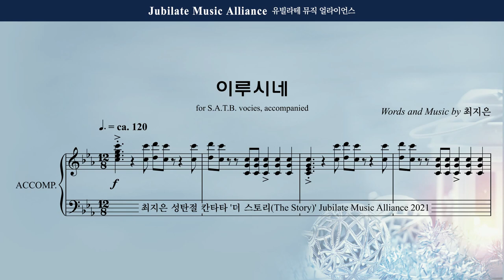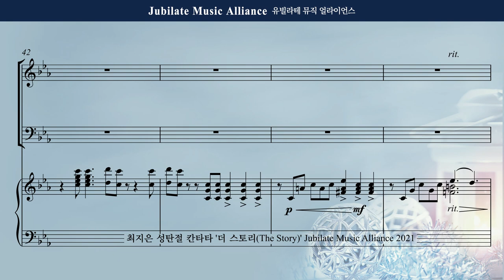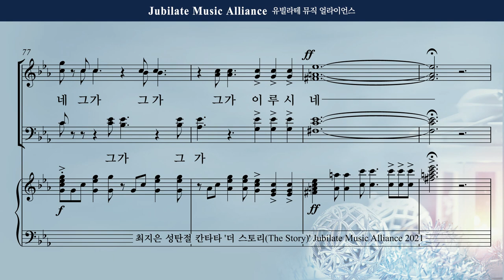[성탄절 칸타타] 최지은 - 더 스토리 (The Story) 3. 이루시네 Soprano (녹음 ver.)